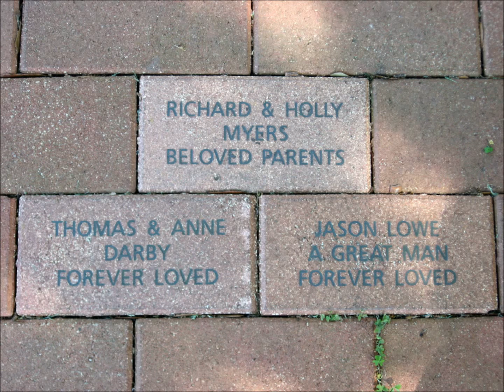In Memory of Anne Darby.wmv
A tribute to my grandmother, who passed away June 8, 2011.